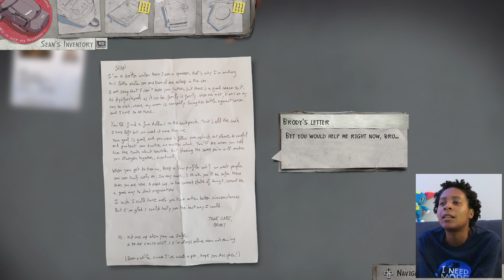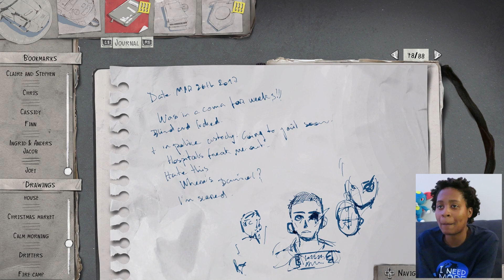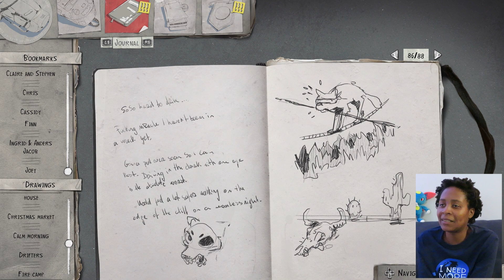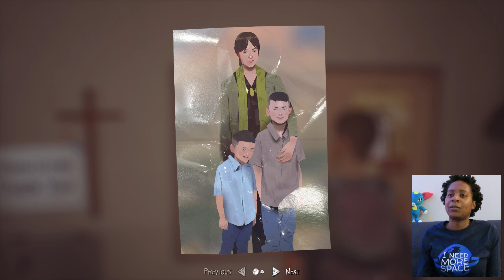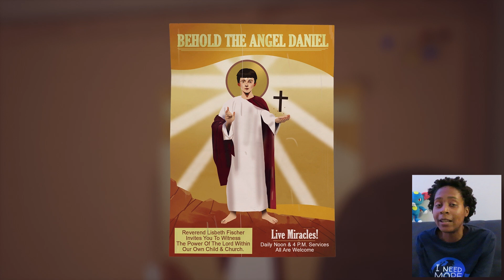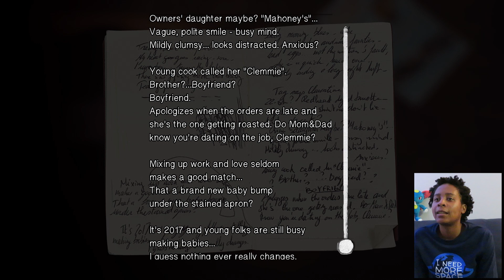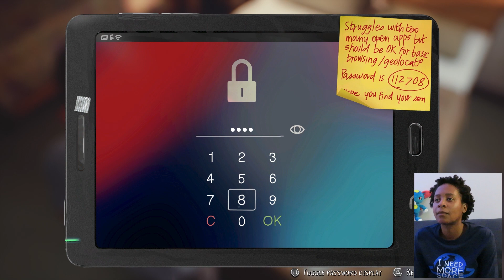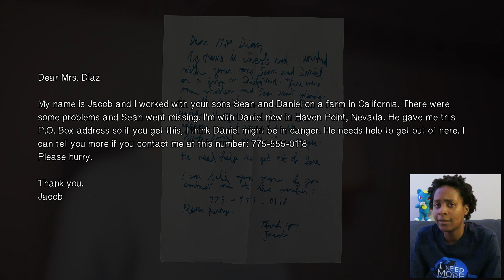Twisted Faith - Life is Strange 2 Episode 4: Faith | Part 2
All I wanted was for Sean and Daniel to reunite. Now I gotta deal with this nonsense. And where'd you come from, Karen?!

Life is Strange 2 is a choice based, story driven game developed by Dontnod Entertainment. It follows the story of two brothers, Sean and Daniel, as they make their way down south to Puerto Lobos, Mexico. After a traumatic event, Daniel realizes that he has super powers, being able to move objects with a telepathic force. It's up to Sean to keep Daniel safe, and Daniel keeps growing stronger. The brothers meet many characters and face several challenges on their journey down south. They meet their grandparents, Claire and Stephen, make some new friends like Chris, Cassidy, Finn, Hannah and Jacob, and even long for the love ones left behind, like Lyla and their dad. These boys are fighters and survivors, just like wolves. Experience my first reaction to this heart tugging story!